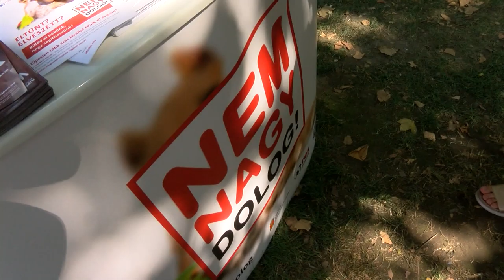…Ahogy történt -4- (2019.10.04.)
…Ahogy történt című műsorunkban az Újpesti Városnapok utolsó napjáról láthatnak összefoglalót.